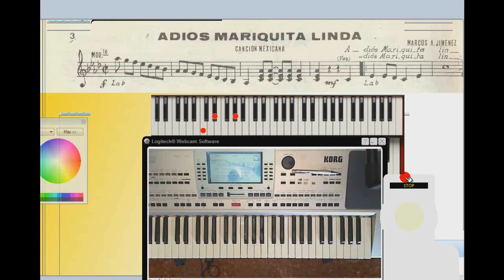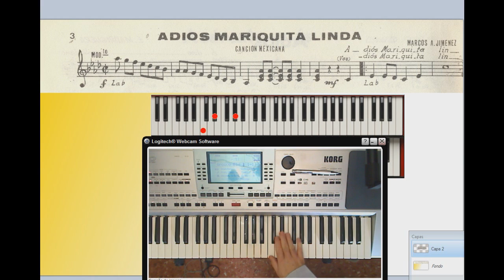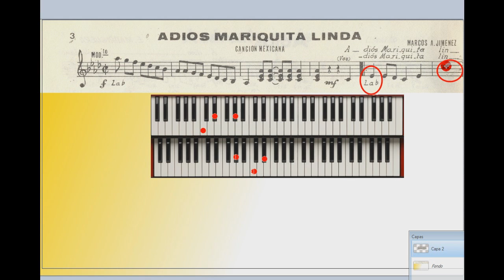Vista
para mirar la pelicula